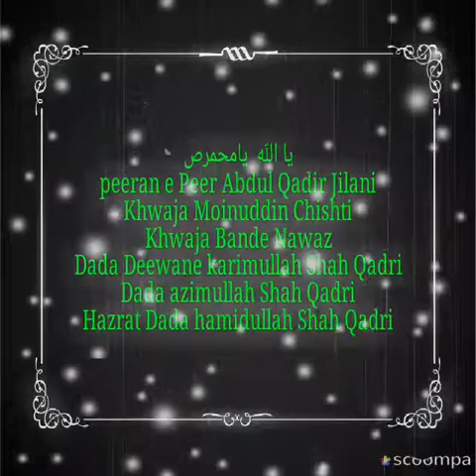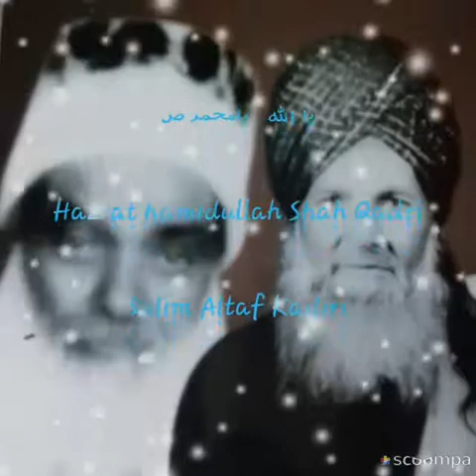Hazrat hamidullah Shah Qadri Mangal Geet taluka humnabad district Bidar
Bidar ford king